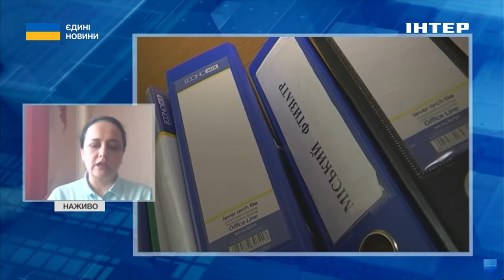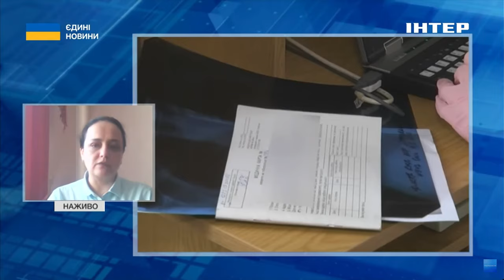Як найчастіше українці захворюють на туберкульоз: розповіла Наталія Гусак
В ефірі телемарафону “Єдині новини” на телеканалі “Інтер” Наталія Гусак, голова Національної служби здоров'я України розповіла, який найчастіший спосіб зараження дітей туберкульозом.